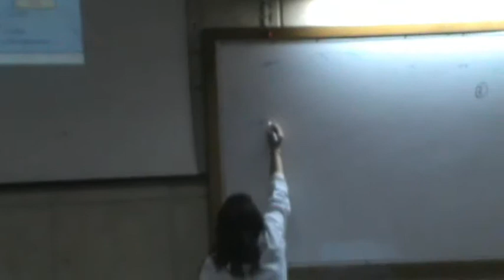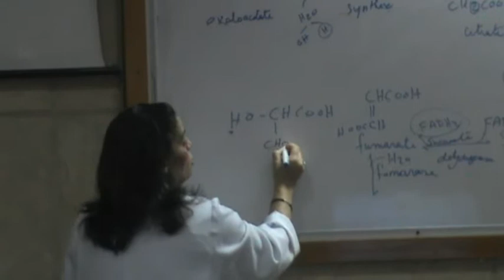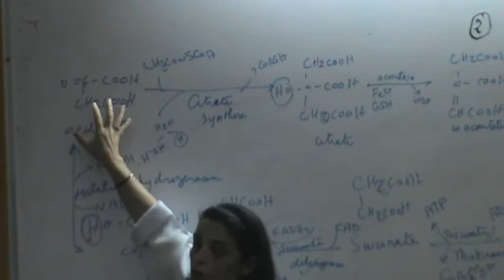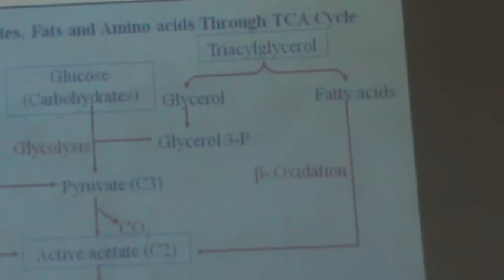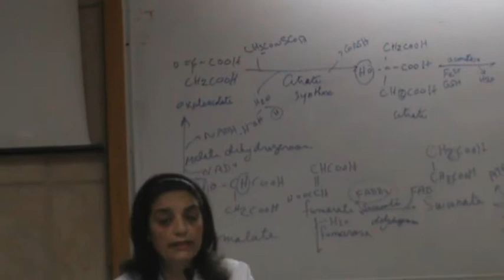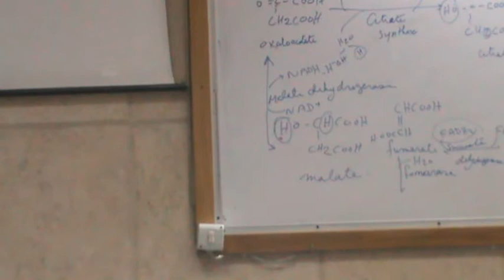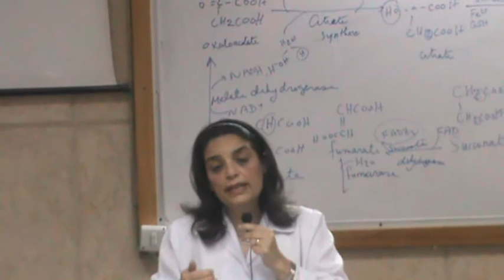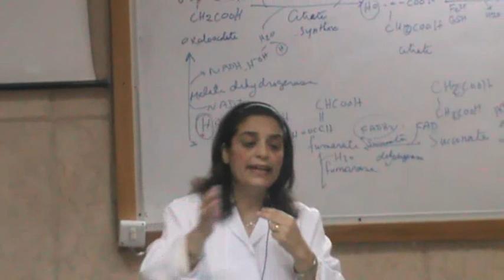7) Dr.Hanan Hosny 22/10/2014 [ Krebs' Cycle ]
- Krebs' Cycle
- Importance of Krebs' Cycle